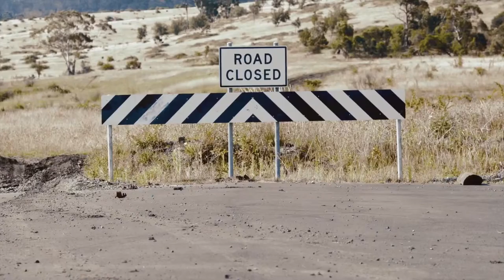One Community Together, Clarence Plains Tasmania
In Clarence Plains, Tasmania the community is determined to make a difference. When a group of community services and local residents met to discuss the ongoing issues facing Clarence Plains, the result was a collaborative effort called One Community Together.

One Community Together brought a number of passionate people together to talk about ways they could collectively improve safety in the community, and the look and feel of Clarence Plains. The initiative will aim over the next few years to improve community life and public spaces and provide more activities for residents young and older to participate in.